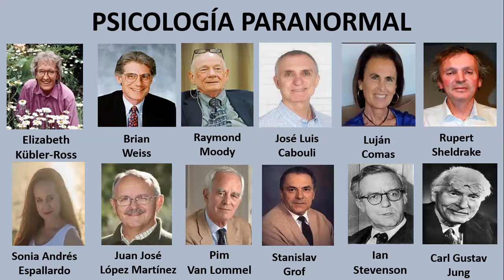PSICOLOGÍA PARANORMAL (filosofía psicológica). Por Elvis Orellana Espinoza (Ecuador).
ANUNCIOS EN EL CANAL - ASESORÍA PSICOLÓGICA. Magister Elvis Orellana Espinoza, Psicólogo con 14 años de experiencia.

AUSPICIOS Y APOYO FINANCIERO A ESTE CANAL:
Institución Financiera: Banco del Austro (Ecuador)
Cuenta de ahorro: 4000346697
Nombre: Elvis Orellana Espinoza
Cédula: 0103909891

ARTÍCULOS EN MIS BLOGS (Blog Spot):

- Psicología: un disciplina interdisciplinaria.